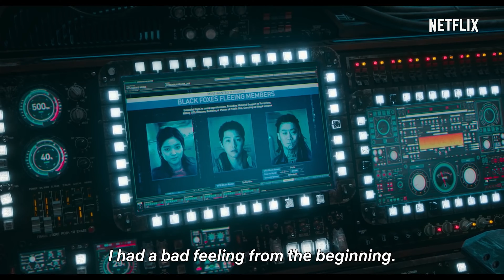Space Sweepers | Official Trailer | HD | 2021 | Action-Adventure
Space Sweepers - 2021.

Directed by: Sung-hee Jo.

Storyline:
In the year 2092, space is full of dangerous floating garbage like discarded satellites and deserted spaceships. The crew of The Victory travels through space looking for the garbage they can make money off, while also competing with junk collector ships from other countries and using the speediness of their craft to defeat their rivals. (IMDb).